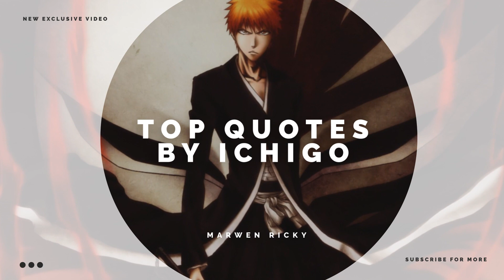Ichigo Kurosaki - Top 10 Best Quotes [HD]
💙Did You Like My Videos?

                                                                  -💥Video Topic💥-

Ichigo Kurosaki is a fictional character in the Bleach manga series and its adaptations created by Tite Kubo. He is the main protagonist of the series, who receives Soul Reaper powers after befriending Rukia Kuchiki, the Soul Reaper assigned to patrol around the fictional city of Karakura Town. In this new video, I am giving you his top 10 best quotes. I hope you like it

By the way, I made similar videos before for other Anime characters,
if you are interested, take a look here :

Top 10 quotes by Ichigo Kurosaki
Top quotes by Ichigo Kurosaki
Best quotes by Ichigo Kurosaki
Best quotes by Ichigo Kurosaki - Bleach